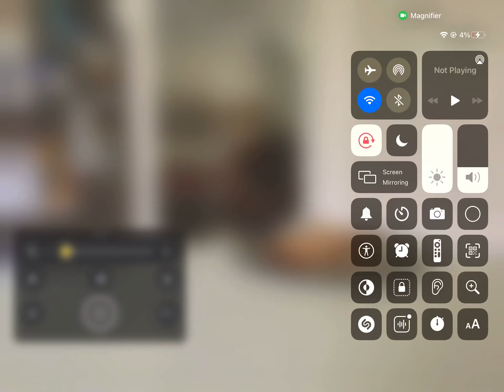Wat sa hell is dis pink thing